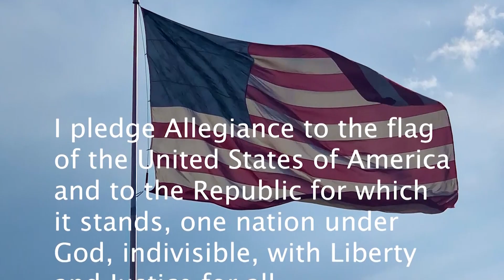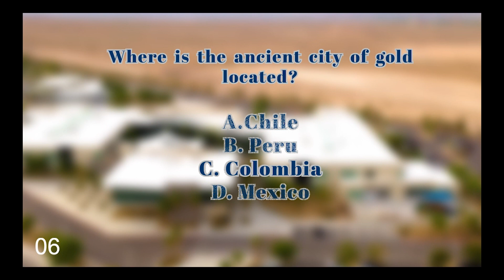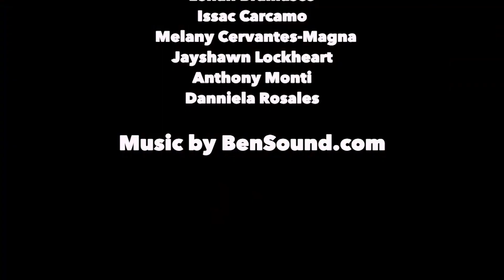Titan TV March 10, 2023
East Career Technical Academy Announcements Titan TV  March 10, 2023